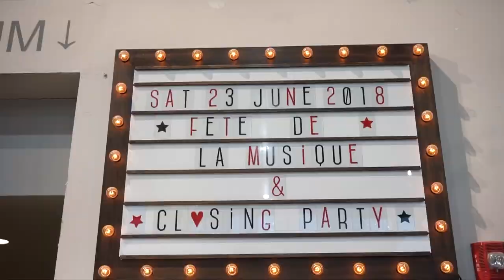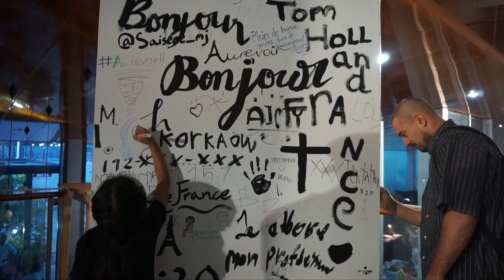เมื่อบีทบ๊อกซ์ถูกขอให้เล่นเรื่อยๆจะเกิดอะไรขึ้น? มัค วา บีทบ๊อกซ์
[Beatbox Club Thailand] Music Festival & AFBKK Closing Party

Free style Tagteam Beatbox

Beatboxer - Chitsanupong Kanoknadesakol ig marg_kok
                   - Nutthawut Nhunhak ig wa_dafuck

Host
Alliance Française Bangkok (สมาคมฝรั่งเศส)